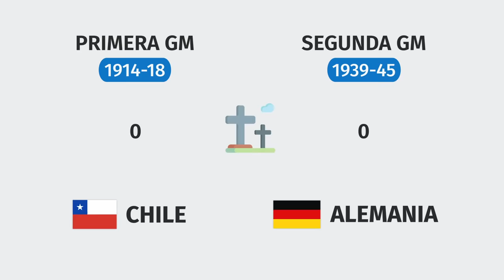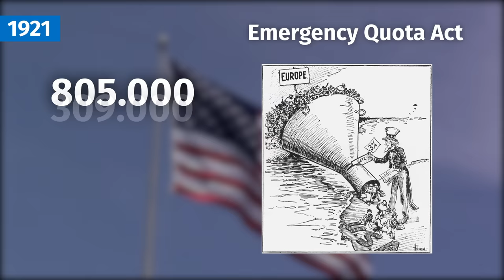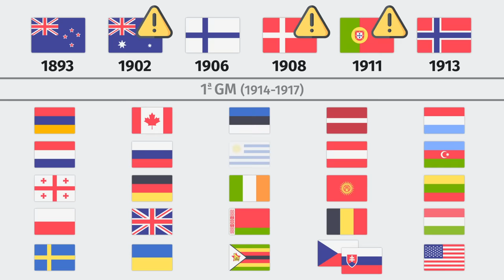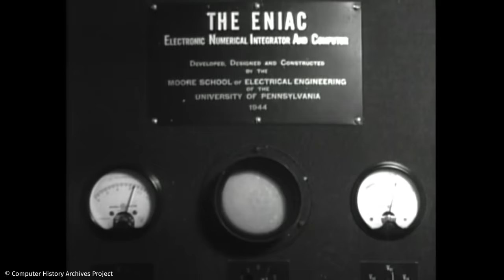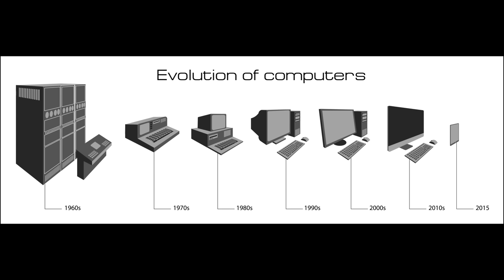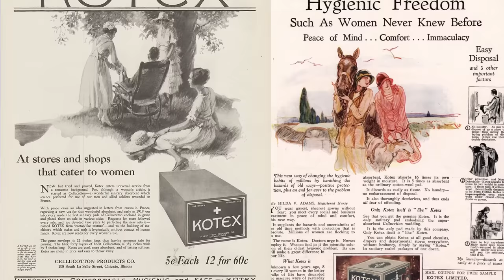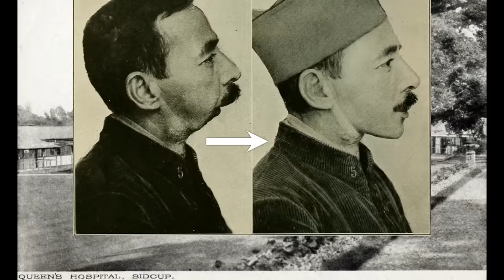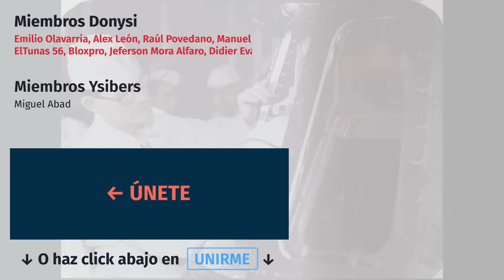¿Y si las 2 GUERRAS MUNDIALES NO hubiesen OCURRIDO?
❓ ¿Qué pasaría si no hubiese habido dos guerras mundiales? ✅

00:00 Introducción
00:29 Geografía
01:46 Sociedad y política
03:54 Ciencia y tecnología
07:58 Medicina

Tanto la primera como la segunda guerra mundial causaron grandes pérdidas humanas. Pero también sacamos grandes beneficios de dichos conflictos bélicos. Repasamos qué cambios nos ha supuesto en cuanto a geografía, sociedad y política, ciencia y tecnología y, por último, medicina.

¿𝗤𝘂𝗲 𝘂𝘀𝗼 𝗽𝗮𝗿𝗮 𝗲𝗱𝗶𝘁𝗮𝗿 𝗹𝗼𝘀 𝘃𝗶𝗱𝗲𝗼𝘀?
🎙️Micrófono Blue Yeti X
🖱️🔇Ratón silencioso Logitech M330
⌨️🔇Teclado silencioso Logitech MK295
🎧Auriculares Logitech G433
🎞️ Software: After Effects (Adobe)
🎛️ Stream Deck XL

🎉Muchas gracias a los patreons/miembros que hacen esto posible con su apoyo mensual:
𝗘𝗺𝗶𝗹𝗶𝗼 𝗢𝗹𝗮𝘃𝗮𝗿𝗿𝗶𝗮, 𝗔𝗹𝗲𝘅 𝗟𝗲𝗼𝗻 𝗙𝗲𝗿𝗻𝗮𝗻𝗱𝗲𝘇, 𝗥𝗮𝘂𝗹 𝗣𝗼𝘃𝗲𝗱𝗮𝗻𝗼, 𝗠𝗮𝗻𝘂𝗲𝗹 𝗣𝗹𝗼𝗺𝗲𝗿, 𝗘𝗹𝗧𝘂𝗻𝗮𝘀 𝟱𝟲, 𝗕𝗹𝗼𝘅𝗽𝗿𝗼, 𝗝𝗲𝗳𝗲𝗿𝘀𝗼𝗻 𝗠𝗼𝗿𝗮 𝗔𝗹𝗳𝗮𝗿𝗼, 𝗗𝗶𝗱𝗶𝗲𝗿 𝗘𝘃𝗮𝗻𝗱𝗿𝗼
José María Gil, Javier Guevara, Miguel Abad